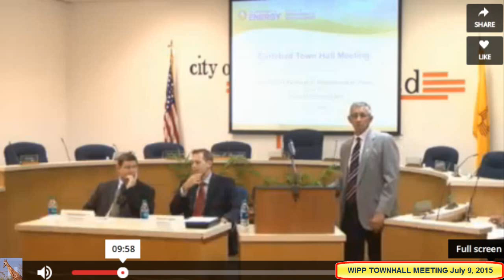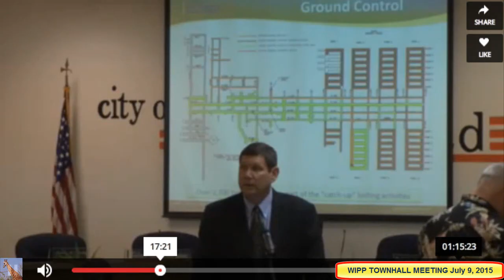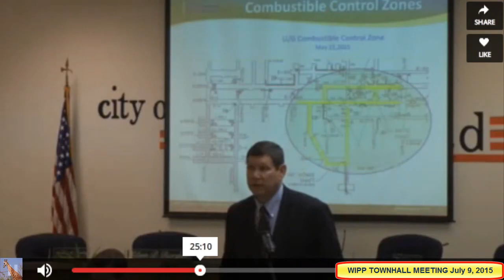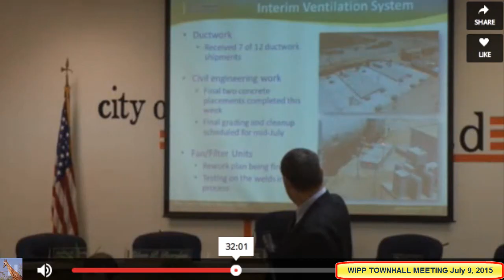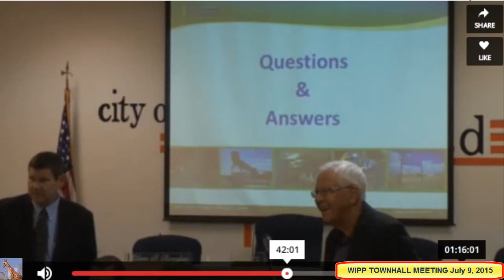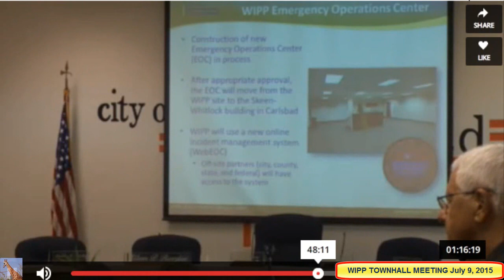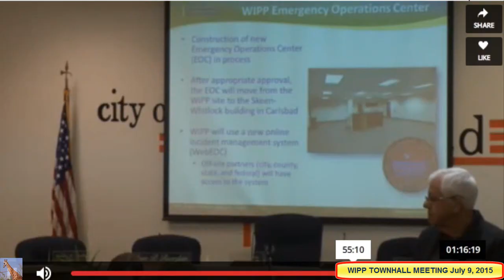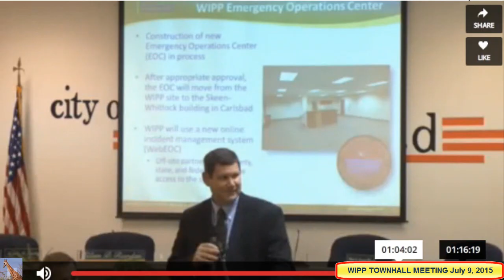WIPP Nuclear Waste Town Hall Meeting July 9, 2015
WIPP Town Hall 7/9/15 Thu, Jul 9 2015 7:30 PM EST — Thu, Jul 9 2015 8:30 PM EST Note: I deleted the the first 10 minutes because they were only preparing to begin the town hall meeting.  They were getting prepared for the meeting during that time.  Around 45 minutes into the video, there was a man who asked a lot of good questions.  I included the text from the chat room in the beginning - looks like many of the online questions weren't answered.
topics included but not limited to brasscloth  and salt floor, no specs for the grass cloth (much like the "mix up" on "organic vs. inorganic" kitty litter), the 40 poorly done welding joints on ductwork welds, fan and filter units, damage during transport, new facility - WIPP emergency operations center, and much more.

Supplemental Ventilation System Arrives at WIPP

Sections of the new Supplemental Ventilation System (SVS) arrived at WIPP this week. The SVS is designed to increase the total amount of air supplied to the underground. The fan assembly underwent factory acceptance testing last week and arrived at the WIPP facility early this week.  The fan and associated equipment will be transported to the WIPP underground in four pieces where it will be assembled by WIPP personnel.  Once operational, the 151 horsepower electric fan will be positioned near the primary air intake shaft where it will be used to draw approximately 130,000 cubic feet per minute (cfm) of surface air into the underground. Used in conjunction with the Interim Ventilation System (IVS), the SVS will increase the air supplied the underground to approximately 180,000 cfm.

SVS shipment arrives at WIPP
WIPP Employees unload sections of the SVS early this week at the WIPP Facility

Under the current configuration, one of the three 860 series fans is operated at a time, pulling air through the underground and exhausting it through High Efficiency Particulate Air (HEPA) filters.  The new SVS is designed to work in combination with the IVS and the current ventilation system to augment these fans, increasing the overall airflow in the underground necessary to allow operation of additional pieces of equipment.  WIPP employees continue to work safely to restore the WIPP facility to full operations.

Next WIPP Town Hall Meeting was Scheduled July 9

The City of Carlsbad and DOE will co-host its Town Hall meeting featuring updates on WIPP recovery activities. The meeting is scheduled for Thursday, July 9 at 5:30 p.m. Location: Carlsbad City Council Chambers, 101 N. Halagueno Street.  Live streaming of the meeting can be seen